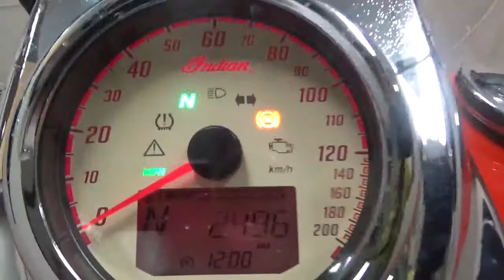2016 Indian Chief Classic Used Motorcycle Parts At Mototech271